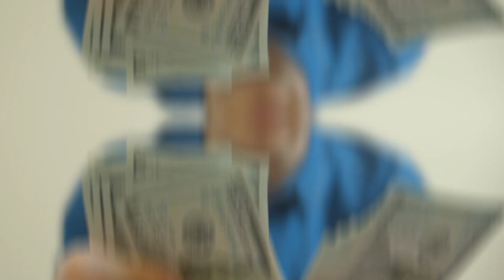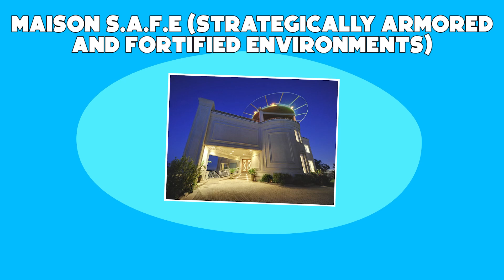10 Maisons à l’Épreuve des Zombies que Seuls des Millionnaires Peuvent Acheter !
Cette vidéo donne un aperçu des dix meilleures maisons à l'épreuve des zombies que seuls les millionnaires peuvent se permettre. Vous avez peut-être entendu parler de certaines maisons très sûres situées dans des endroits très distincts ; certains sont des hôtels, certains sont des îles, certains sont des maisons qui sont même louées à court terme. La plupart de ces maisons existent depuis un certain temps et cherchent à être vendues. par conséquent, cette vidéo vous indique la direction de ces dix maisons qui vous protégeraient des zombies ou de toute autre forme de danger imminent, mais ne peuvent être accordées que si vous êtes millionnaire.